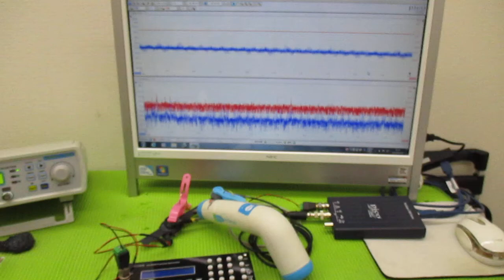メガヘルツの超音波発振制御プローブを利用した実験動画 ultrasonic-labo